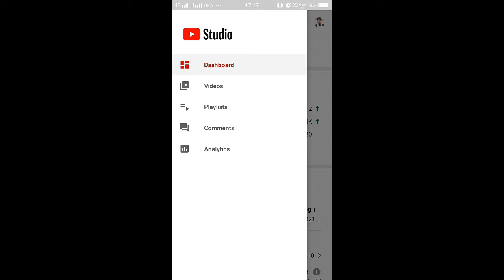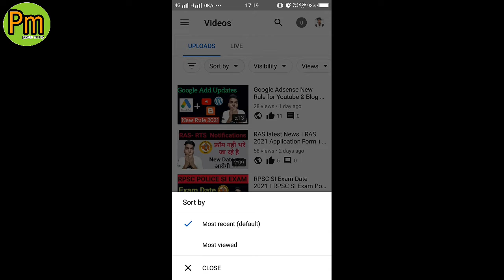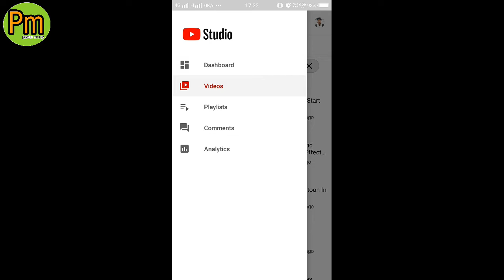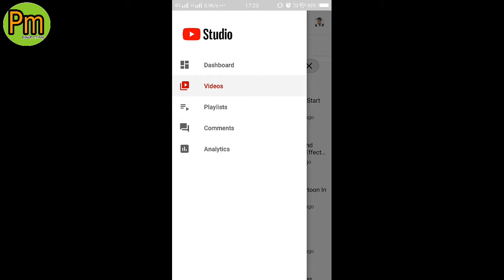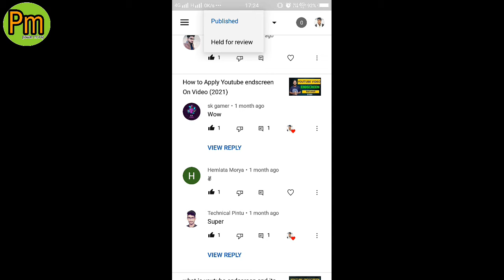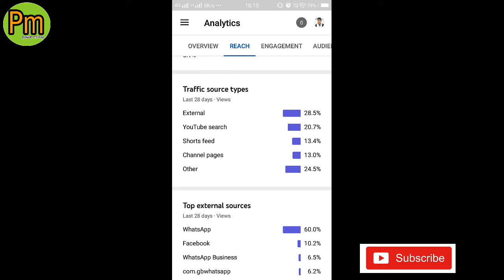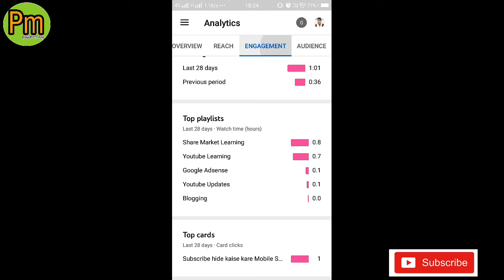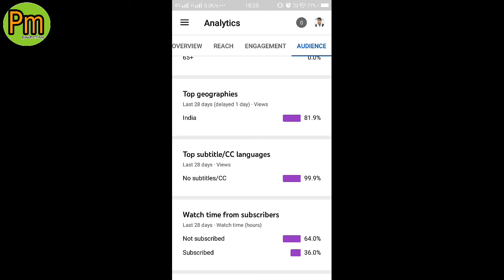How to Use Youtube Studio App in Hindi । YT Studio App Kaise Use kare । All Features Explained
Hello Dosto

Agr AppKa Bhi Channel h Youtube par Ya soch rhe banane ke to YTStudio Shikhe Pura Appko Apni videos Me help milegi bhut Or isme app Tag Desprection Thumbnail Ko edit kr skte h To Shike le pura or fir kuch problem aaye to app muje instagram pr meassge Kr skte hai

     😊   KEEP SUPPORTING 😊